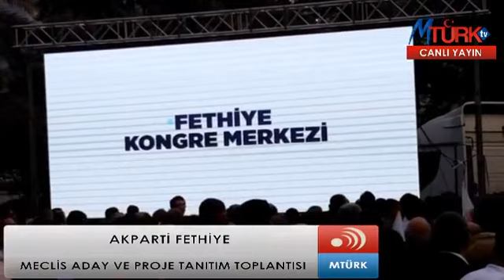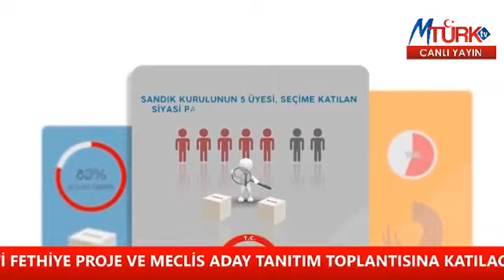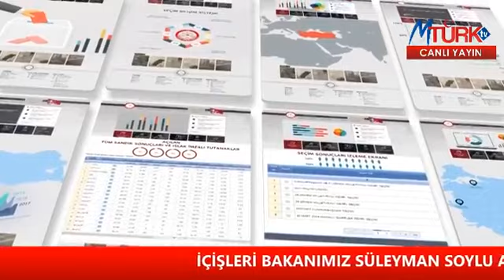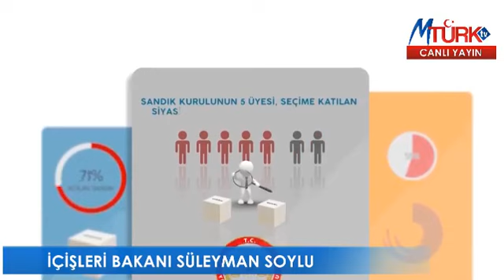AKPARTİ FETHİYE MECLİS ADAY VE PROJE TANITIM TOPLANTISI